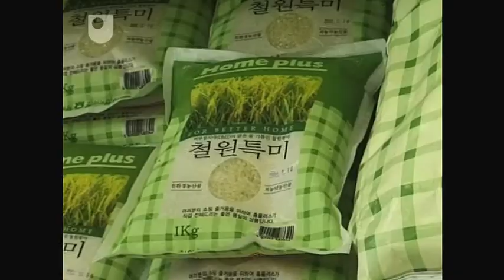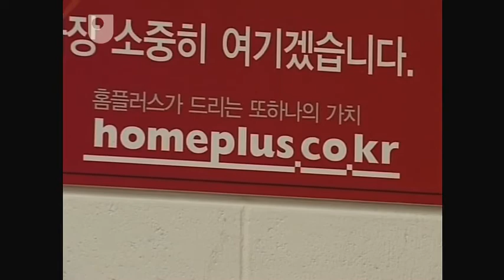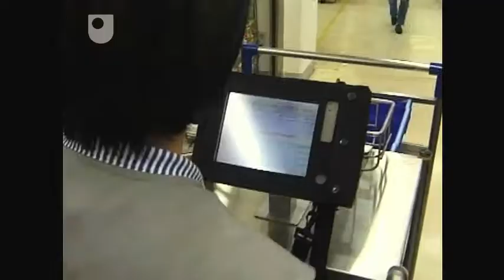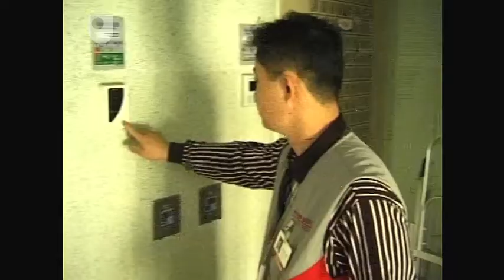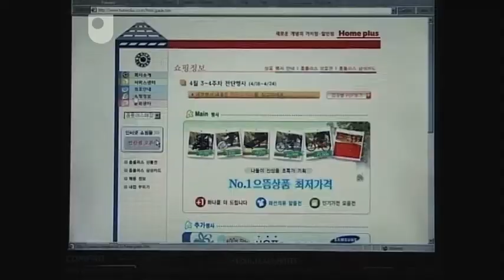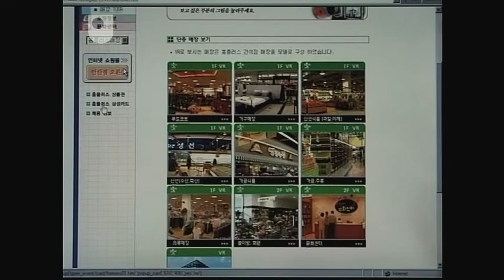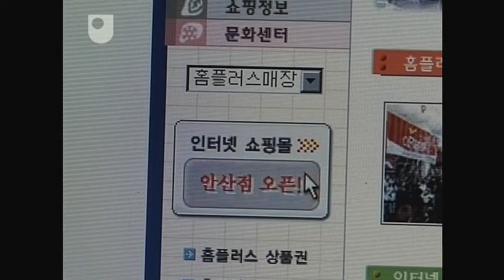Localising the European Model - Supply Chains: The Supermarket (3/7)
Adapting Western shopping models, such as "own-brands" and online shopping, for the Korean consumer